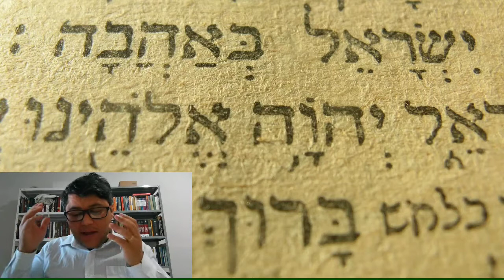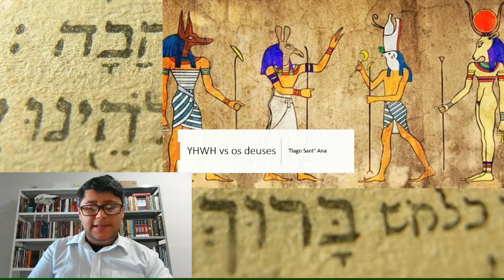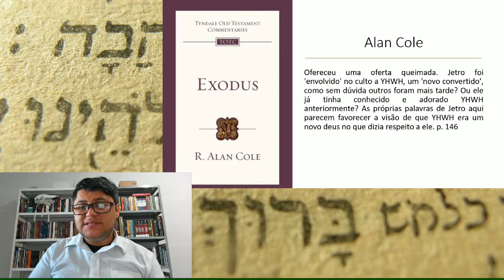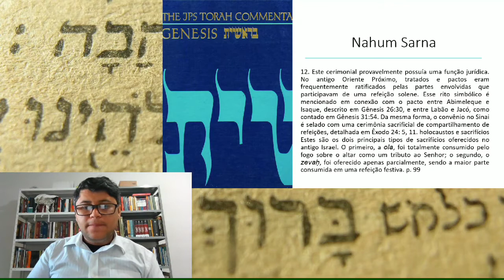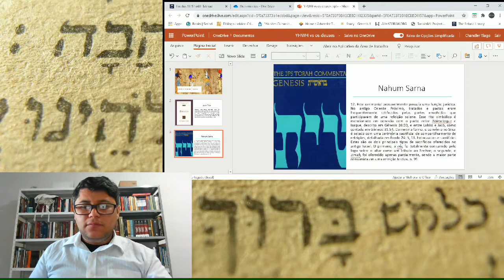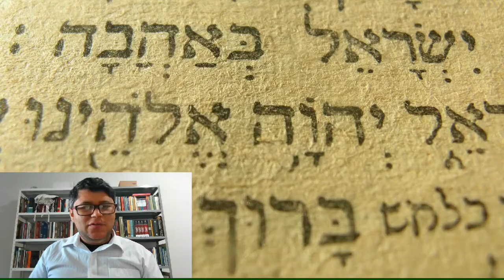YHWH vs os deuses Egípcios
Neste vídeo Tiago Sant' Ana demonstra como o relato do Êxodo levou Jetro sogro de Moisés reconhecer o Deus de Israel como soberano. No êxodo o Deus Israel demonstrou sua grandeza e isso levou diversas pessoas ao decorrer da história aceirarem Ele como seu Deus.